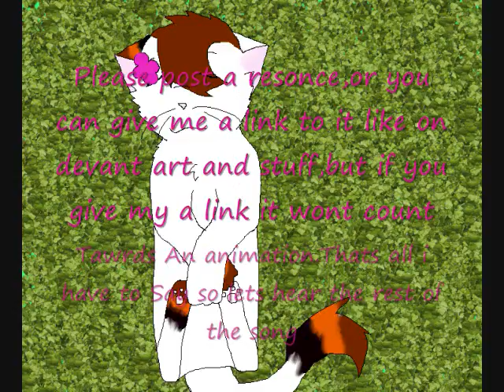want you Fursona in a Video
Yup you better jion in